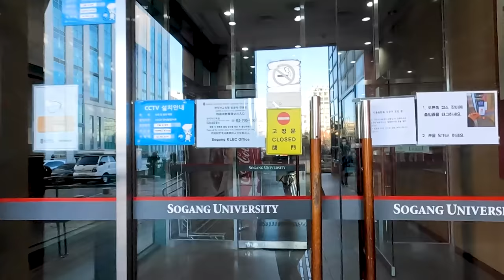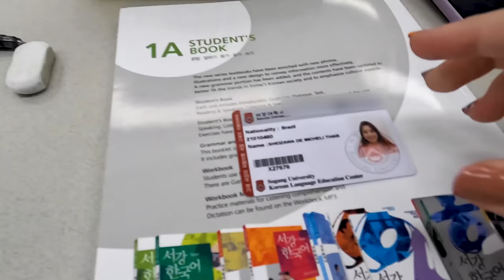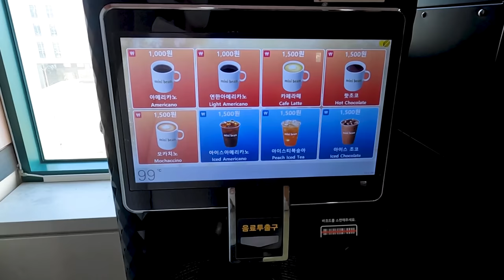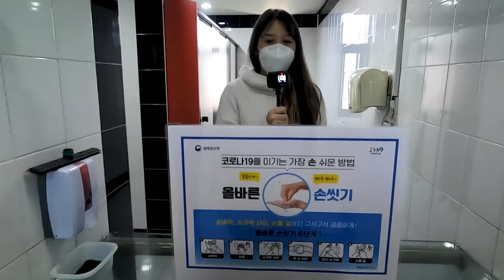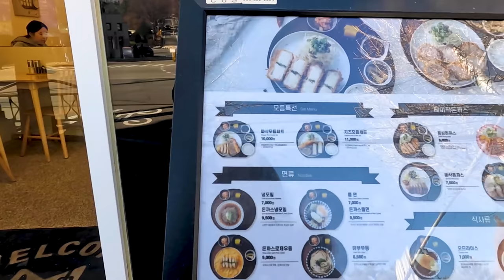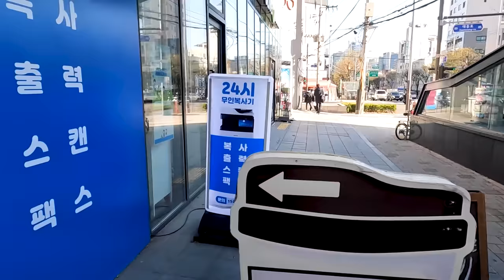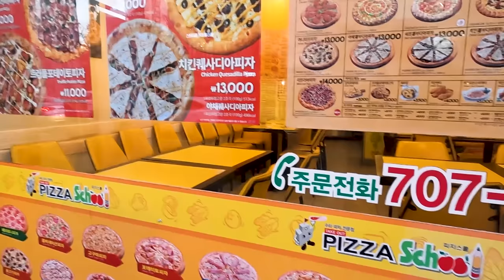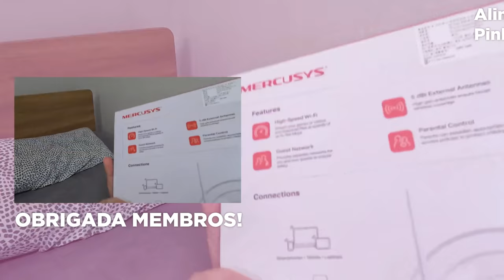📚 PRIMEIRA AULA na universidade COREANA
Meu primeiro dia de aula na Sogang University!

❤️ Obrigada aos membros!
Amanda gabie
Amanda Santos
Ana Santos
Analice Ferreira
ander_pudin
angela monteiro
Anna Casimiro
Augusto_ Cast
Clarissa Sorato
Cyntia Bender
Decoh Carvalho
Diana
EduhJudes
Elide Pinheiro
Elmo Jr
Emilly Silva Brazil
Emy
Ester Silva Santos
Fernanda Souza
Fran
Francieli 🌹
Francisco Almeida
gabriel neves
Gabriela Nicolodi
Helder Orlando de Souza
Heloisa Cristina
Ingrid Lourenço
Isadora Matos
João Alberto Frota Neves
Joselene Tavares
Josimary Nunes de Lima
Keyla Coelho
L L
Laura Rodrigues
Loren Cássia
Luana Santos
Lucas Novais
Lucy Ikeda
madu
Mariama Potasio
Mariana Braga
Marisa Maria de Santana Neves
Mavi
May Gomez
Patricia Farias
Rebeca Alves
suquinhass
tatiana oliveira
Thamires Faria
Tharyn Kishi
This and that but make it makeup
Vanessa Hollanda
Vanessa Vanti
Victória Fonsêca
Viviane Sylos
Weny
Wesley Fernandes